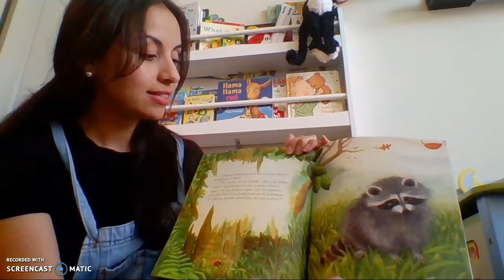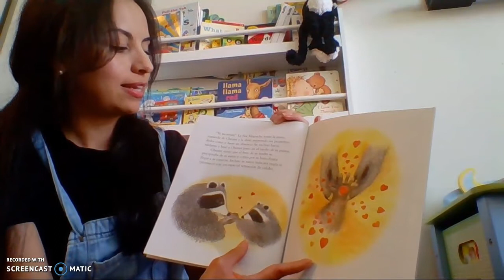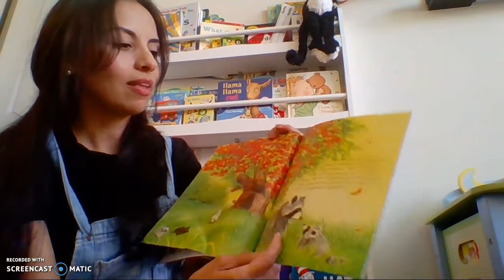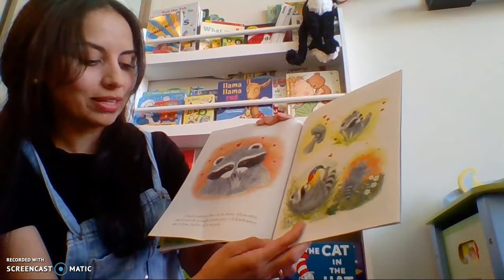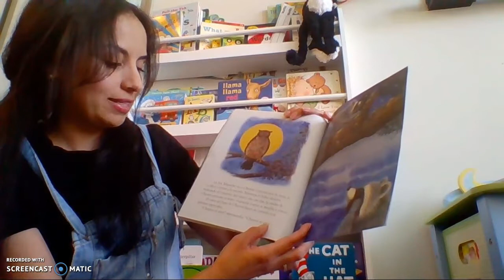Lectura libros de ficción | Un Beso en Mi Mano by Audrey Penn | Read Aloud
Lee conmigo la versión en español de una hermosa historia que nos invita a enfrentar nuevas aventuras y amar con todo nuestro corazón.